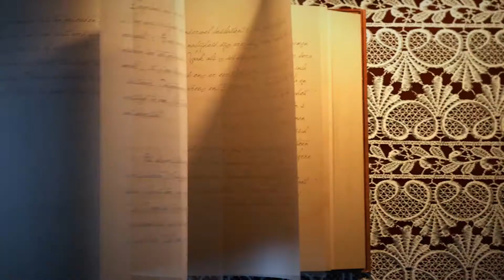Leitura da Bíblia ordem cronológica 196/365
Livro: Isaías
Capítulos: 18-19
Capítulo extra:
Inspiração do dia: Juízo contra Etiópia; Egito
Introdução:
Fundo Musical: Cerca de Ti Señor
Detentores de direitos autorais
APRA_CS, SABAM_CSLeitura da Bíblia ordem cronológica 188/365
Ordem Cronológica 188/365
Livro: Isaías
Capítulos: sem leitura para hoje, sinta-se a vontade para ler outra passagem ou até mesmo colocar o plano em dia,
Capítulo extra:
Inspiração do dia: Caracteristicas especiais do livro; Propósito
Introdução:
APRA_CS, SABAM_CS